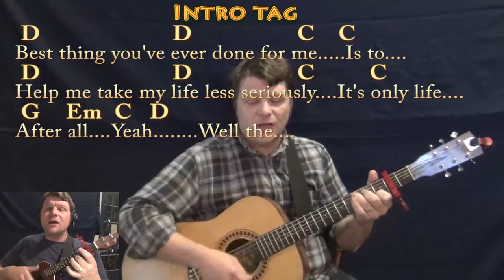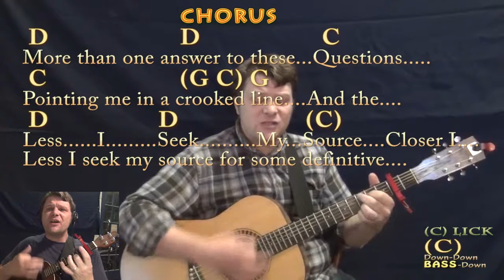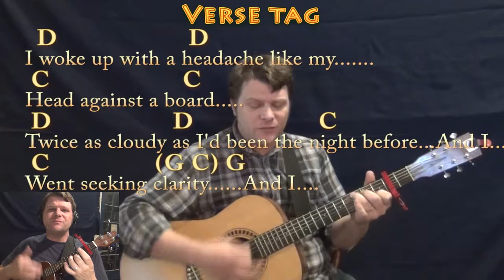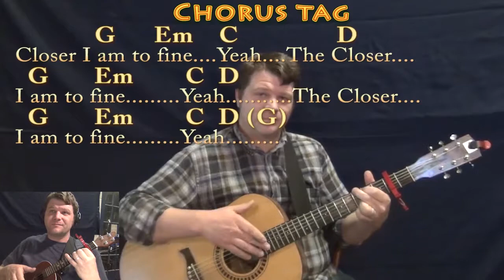Closer to Fine (Indigo Girls) Guitar/Ukulele Duet - Munson - Capo 2nd Fret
Capo 2nd Fret... Felt compelled to do this to demonstrate the vocal harmonies ;) Hope you dig it. G CHART
MUNSON BRIGADE SHOUTOUT! .This video brought to you in part by the "Munson Brigade" ... Many thanks to Ann DiBenedetto, Vermell Vain, Rich C, Brett, Will Sword, JPH, Arlene Krassner, Jeanette Adams and Norman Emery!!!. Woohootiehoo and Best of luck! Woohootiehoo and Best of luck!